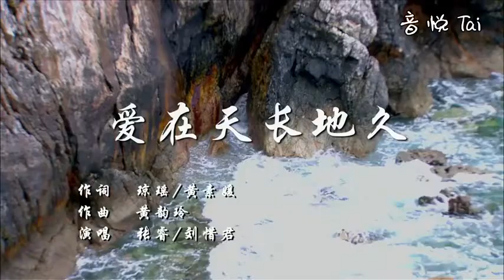张睿 & 刘惜君 - 爱在天长地久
爱在天长地久 - 张睿&刘惜君

男：你看穿了我的孤傲
攻进我坚不可摧的城堡
爱情这玩意我不想明了
讨厌你那温柔的霸道
女：习惯了孤独和冷漠
习惯了自我的飘泊
你的狂热成了诱惑
像黑夜里一场焰火
合:天空盛开着灿烂的星斗
仰望的我们渺小依旧
只要握着你的手
爱就在天长地久

男:你填补了我的寂寞
眼中的交会打破了沉默
爱与不爱在灵魂里交错
你的笑终结我的落魄
女:你会不会口是心非

矛盾纠结让我憔悴
风风雨雨不再徘徊
我已付出今生无悔
只要握着你的手
爱就在天长地久
天空盛开着灿烂的星斗
只要握着你的手
爱就在天长地久
爱就在天长地久